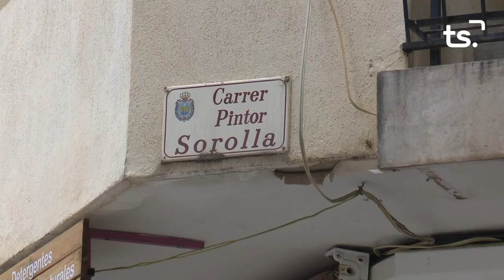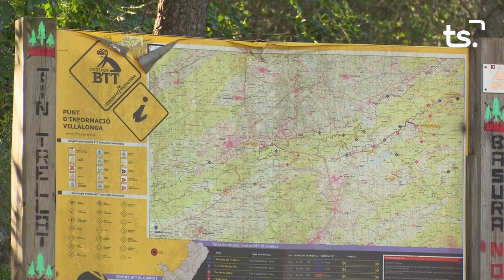INFORMATIU 2024 04 22